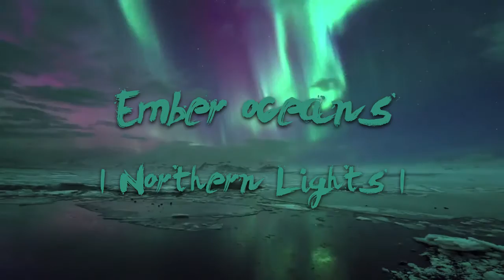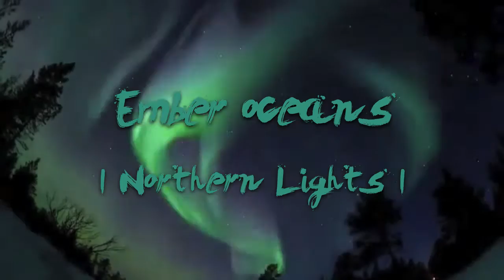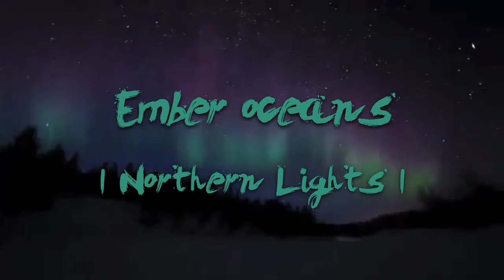Ember Oceans | Northern Lights (Official Audio)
Horizon EP 1/1/15

If you find , theres darkness in your mind
if you never see the, light that shines outside
come and step into the cold
come with me to follow those

northern lights
you make me come alive, when i see you tonight

you might say, the sky will never change
you might wonder how to brighten up your day
come and step onto the ice
come and see the northern lights